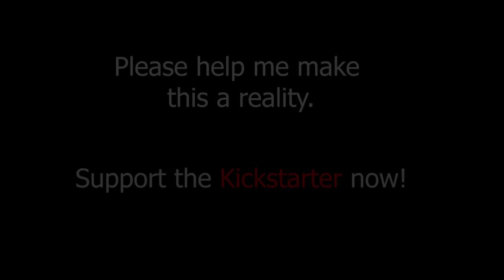Insect Kingdom - The Game Trailer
Help me make this a reality.
Click the link below and support my Kick-starter!